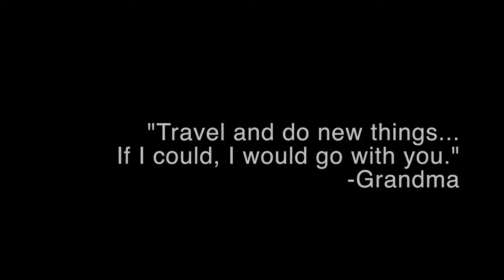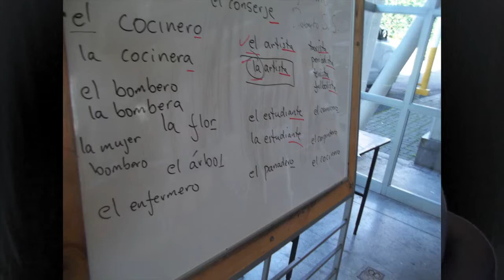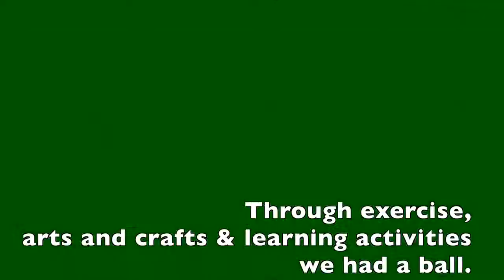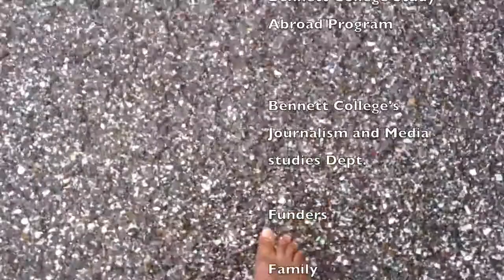Pura Vida the Documentary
Bennett Belle, Racquel Bethea studying abroad in Costa Rica in Fall 2012.